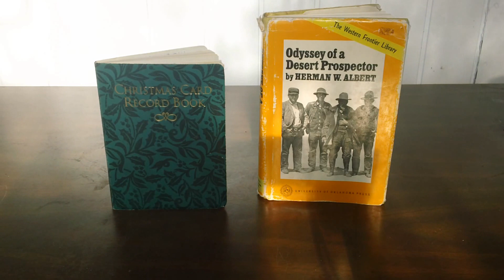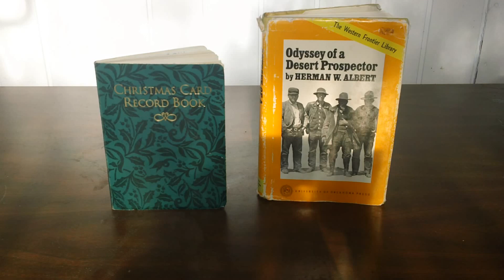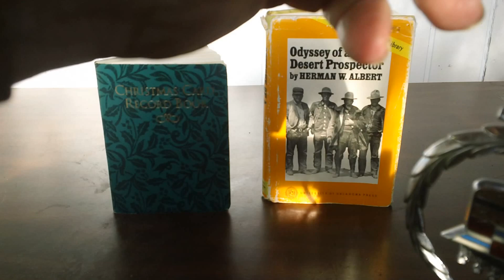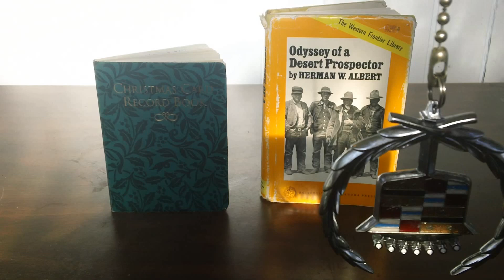GEEZER MAKES REDNECK PENDULUM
Geezer finds a book that he wants to send to his brother Steven.  It is about an old prospector.  The prospector had a life very similar to the life of our father.  He couldn't find his address book to get his brother's address.  He couldn't find his box of pendulums.  So he made a redneck pendulum out of parts you find around your house. Geezer demonstrates structured prayer to eliminate physical problems. Other areas to be revealed by martial arts grand master: Laying on of hands healing remote receiver prayer energy ability loving touching install uninstall structured resiustance l rods pendulum channel dowsing gold detectors prospecting water buried deposits california spirits divining viewing nevada silver platinum coins trinity county Key Man
RESTORE MY FAITH IN HUMANITY